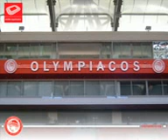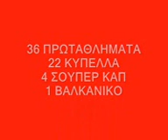Olympiacos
The best football team